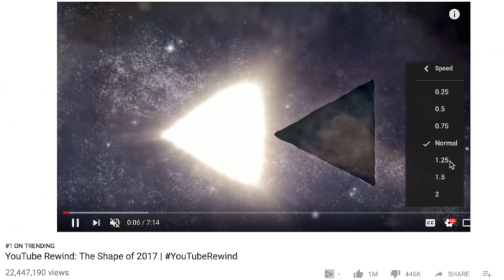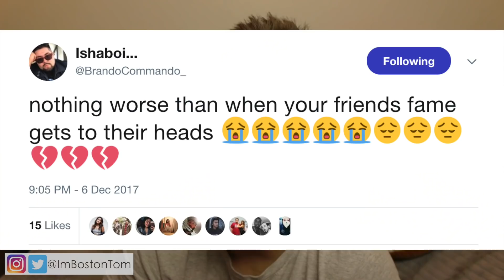I'M IN YOUTUBE REWIND 2017?!? - Boston Tom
I'M IN YOUTUBE REWIND 2017?! Dang...this is weird...

Also check me out on Teens React and Adults React on the Fine Brothers and REACT channels!!

Snapchat Tomphelann